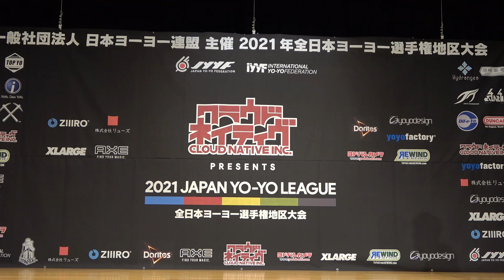2021NJ Final 1A 05 Kenta Ohori